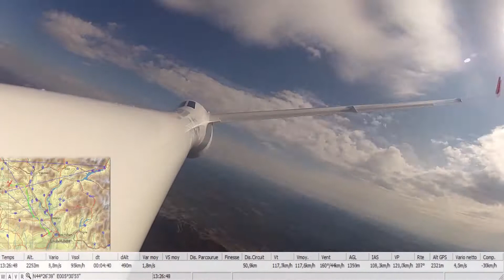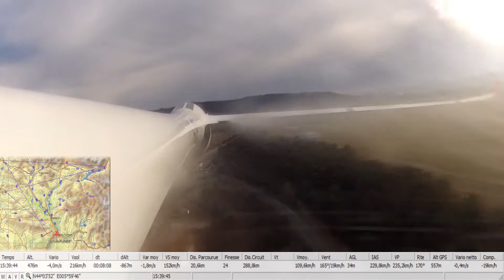Gliding - Fast Track (and low...)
Killian W. effectue un petit vol d'entrainement en ASG29 au départ de St Auban en Mars 2012. La dernière branche est bien sympathique !! 2h40 de vol résumées en 10 minutes.

Killian W. performs a small training flight in ASG29 from St Auban in March 2012. The last part is very nice!! 2h40 reduced to 10 minutes.